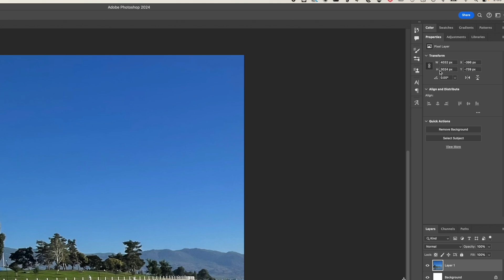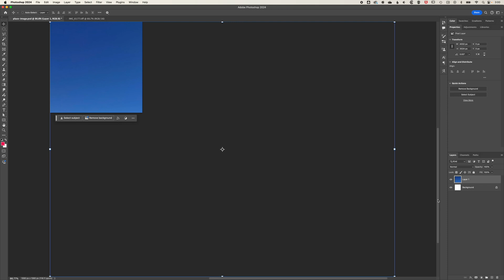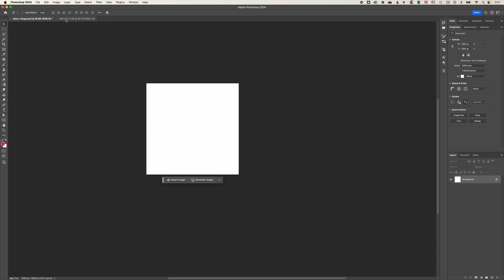Place and Resize a Large Image in a Smaller File in Photoshop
Learn how to move larger images into smaller files with ease. These resizing tips will save you time and effort as you place larger image files into design files with a smaller image size.